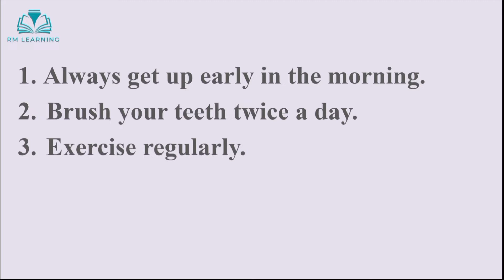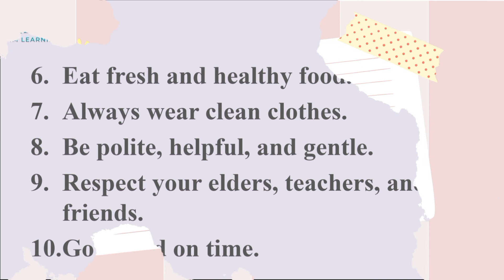Good Habits | 10 lines on Good Habits | 10 lines on Good Manners | Good Habits 10 lines Essay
Welcome to RM Learning, this video is about an 10 lines on Good Habits